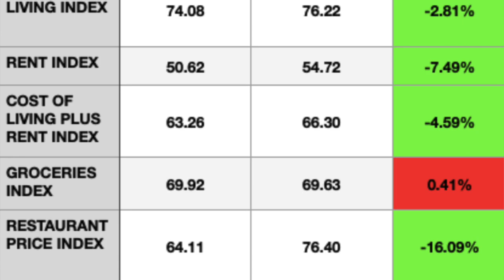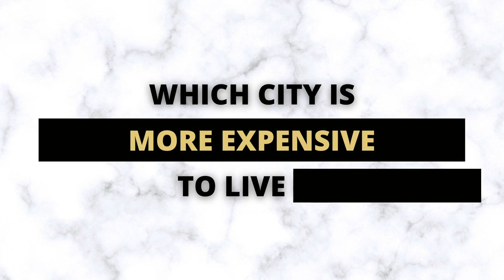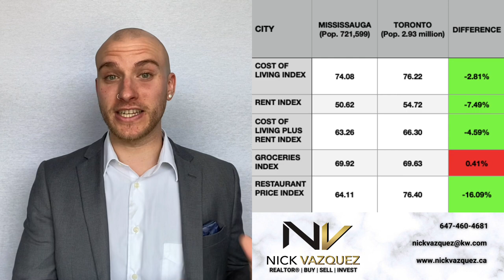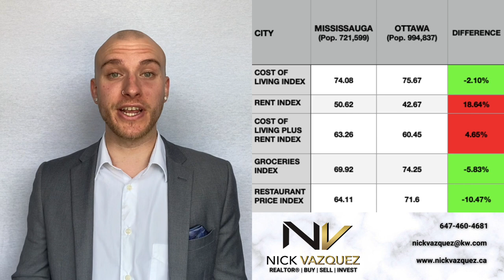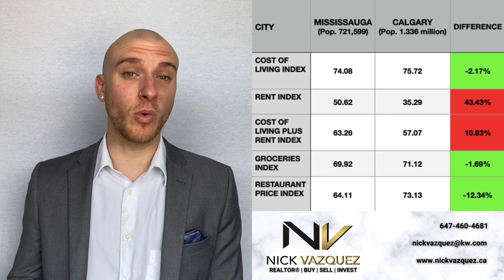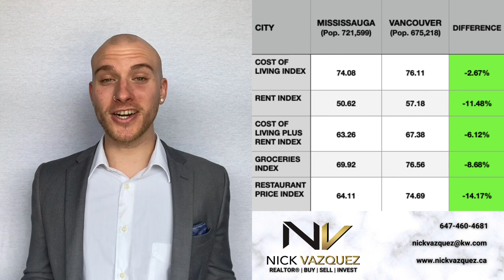What is the Cost Of Living in Mississauga, Ontario? | Mississauga Real Estate Agent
In this video we will look at the cost of living in Mississauga compared to some of the other major cities in the country. We will then break it down further and look at the cost of everyday living expenses in the City of Mississauga.

0:00 - Intro
0:55 - Explaining the Cost of Living Index
1:48 - Breaking Down Each Index
2:27 - Cost of Living in Mississauga vs Toronto
3:16 - Cost of Living in Mississauga vs Ottawa
4:19 - Cost of Living in Mississauga vs Montreal
5:05 - Cost of Living in Mississauga vs Calgary
5:35 - Cost of Living in Mississauga vs Edmonton
5:56 - Cost of Living in Mississauga vs Vancouver
6:46 - Quick Note about Moving to Other Cities
7:14 - Mississauga Home Prices
8:22 - Mississauga Rental Prices
8:49 - Mississauga Grocery Prices
9:36 - Mississauga Transportation Costs
11:04 - Mississauga Utility Costs
12:09 - Mississauga Restaurant Costs
12:40 - Entertainment/Miscellaneous Costs
14:08 - Outro

🏡 Planning to move to Mississauga or buy a house or sell a house in the Greater Toronto Area? Need a Mississauga Real Estate Agent?🏡

🔥 Nick Vazquez is a Mississauga Realtor who is passionate about helping people build wealth and hit their goals through buying, selling and investing in real estate. Nick works with clients throughout the Greater Toronto Area and he helps them achieve their goals through the use of his modern and creative marketing techniques. Nick is also really big on creating lifelong relationships. His motto is "Relationships over Transactions". The client and the relationship is what matters most.